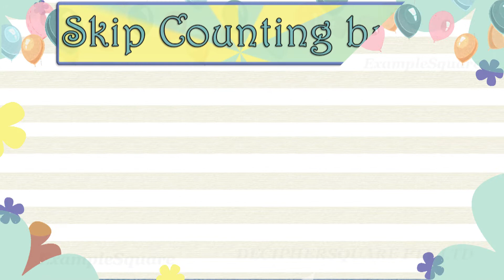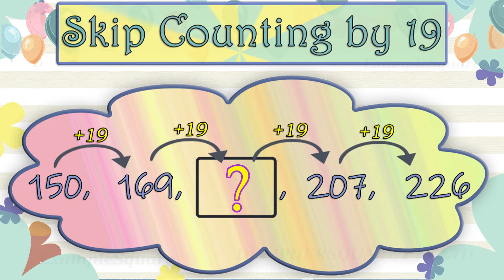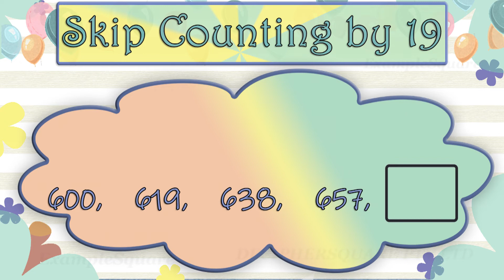Skip Counting by 19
Skip Counting by 19 starting from any Number - Practice Examples.